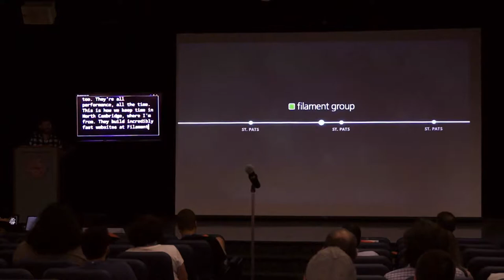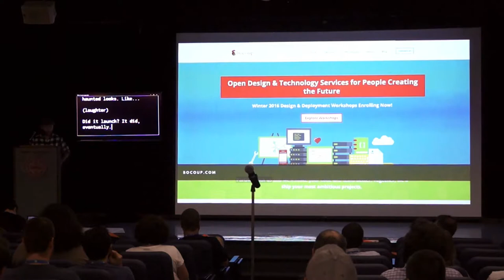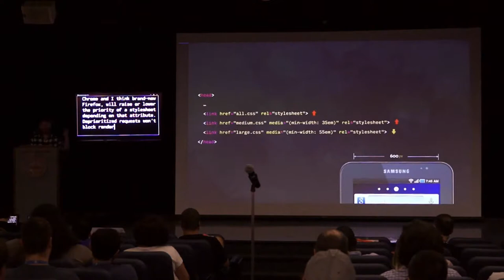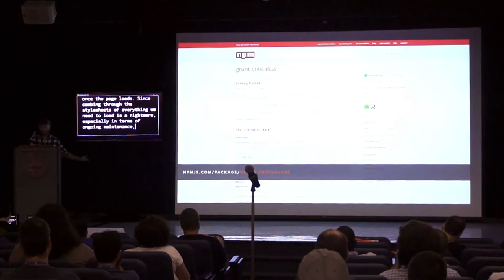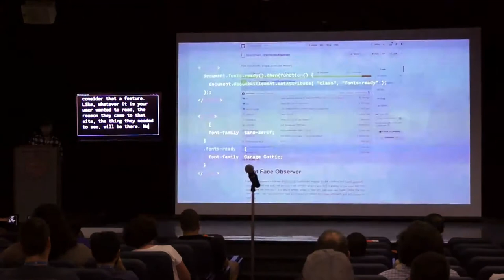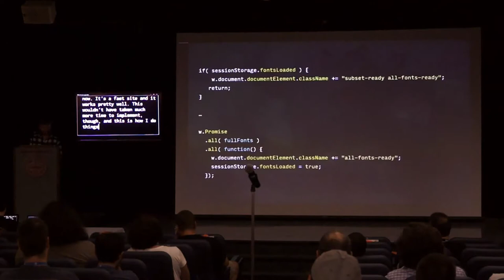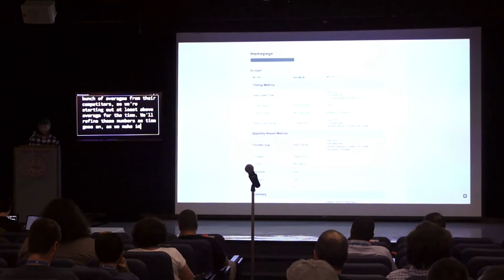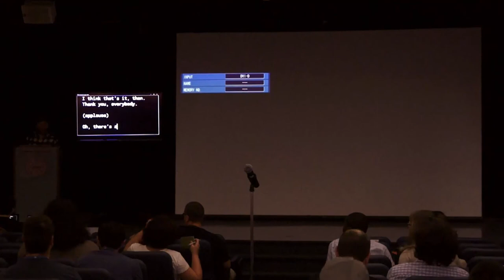Performance Under Pressure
Mat Marquis -

This talk walks through the highly performance-focused (and WordPress-based!) approach we took to Bocoup.com—from tinkering with the built-in responsive images functionality, to asynchronous font application, to fully automated CriticalCSS setup, and then some.